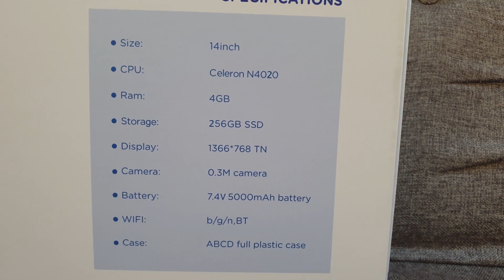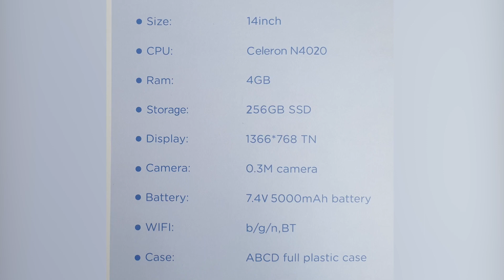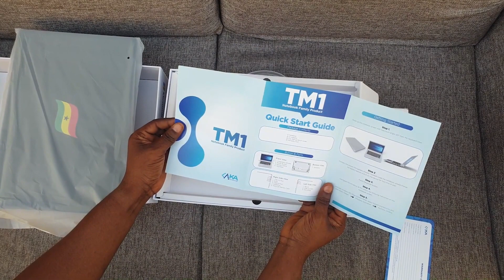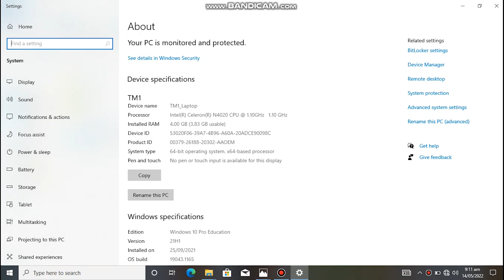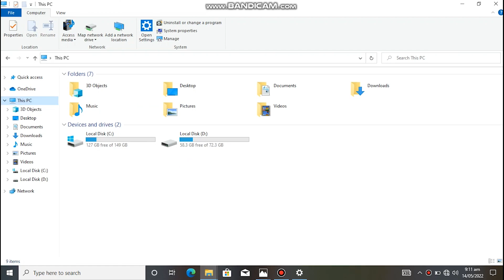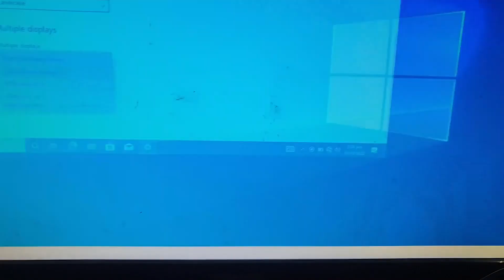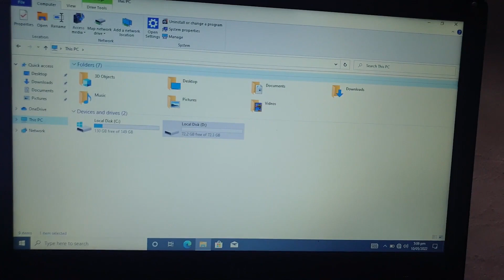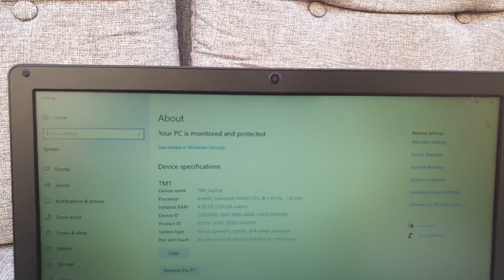Unboxing and Review of GES Teachers' Laptop, TM1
I unboxed and reviewed the TM1, a laptop for Ghanaian Public Schools Teachers.